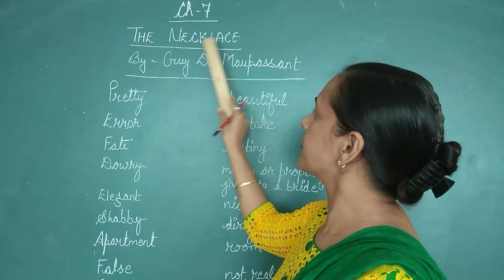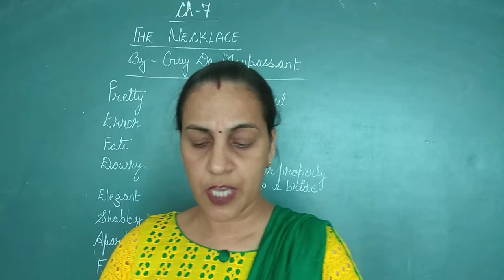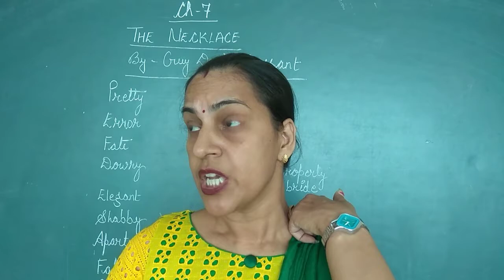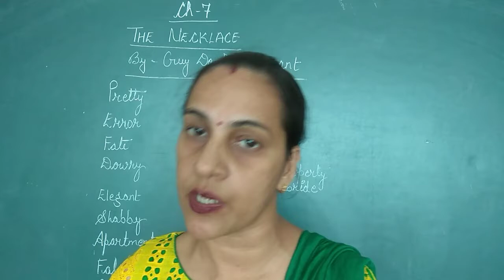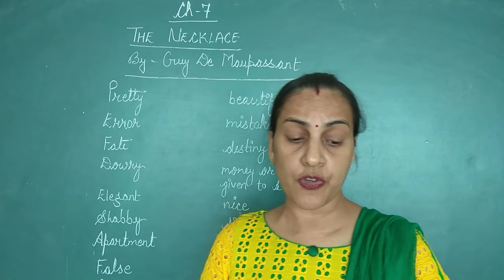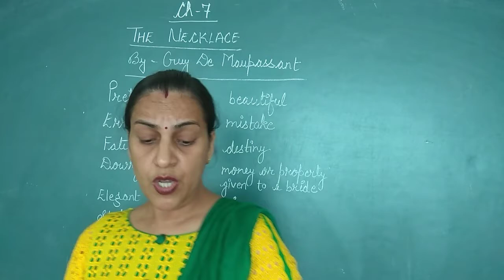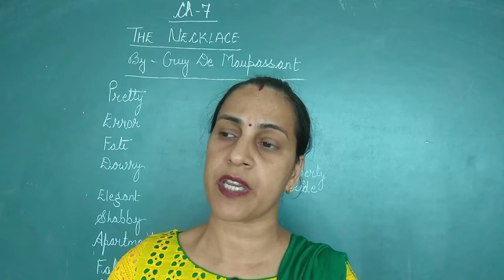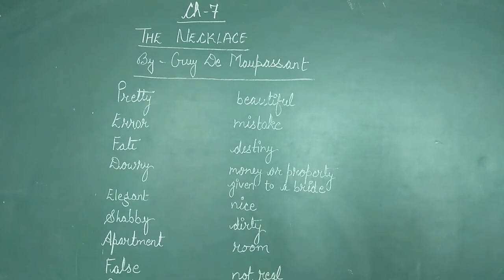English For Class-X